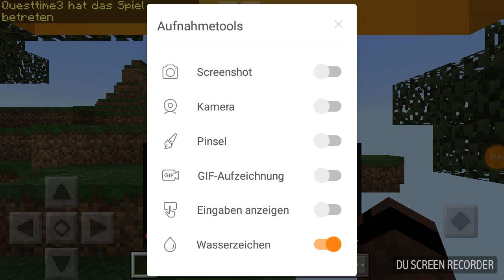Minecraft spil XD_lorex Part 1